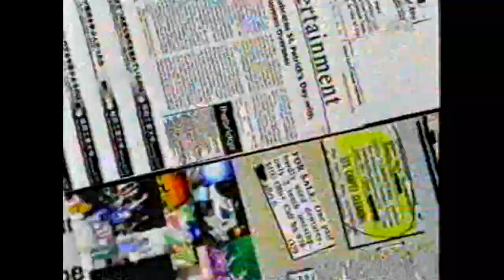Viva neu (28.10.2006) - Moderationansagen von Collien Ulmen-Fernandes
Moderation: Collien Fernandes